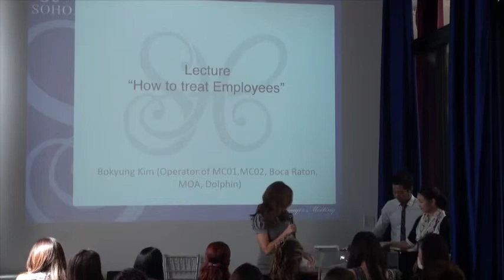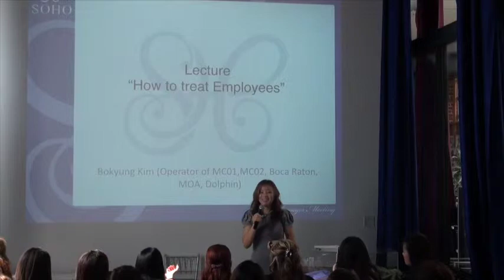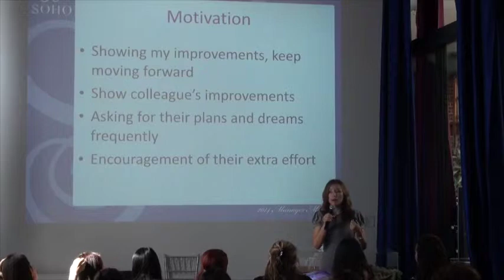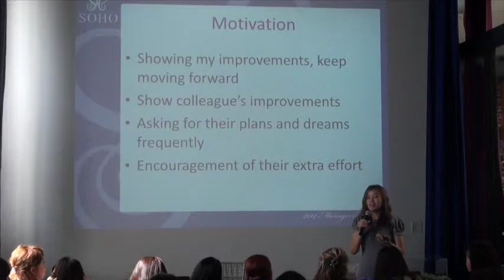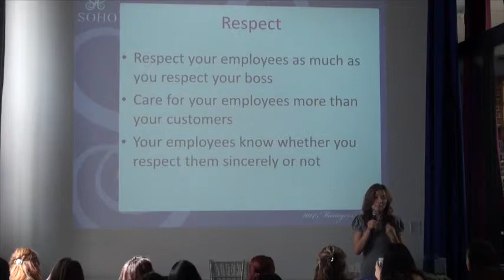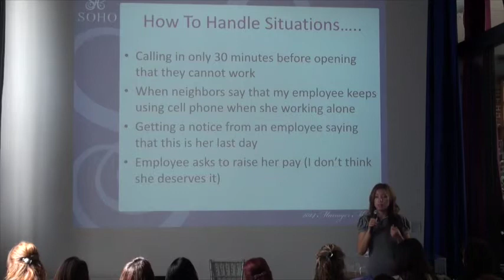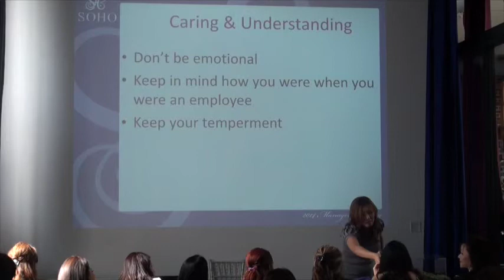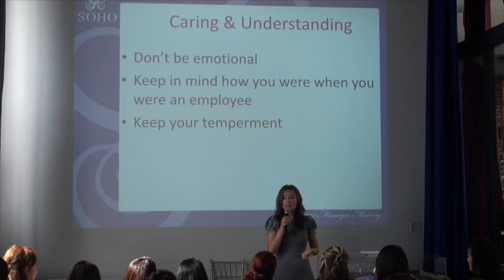13 Bo Kyung Kim - How to Treat Your Employees 1/3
SOHO Manager's Meeting 2014